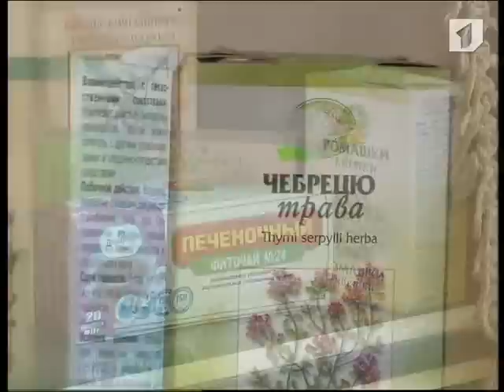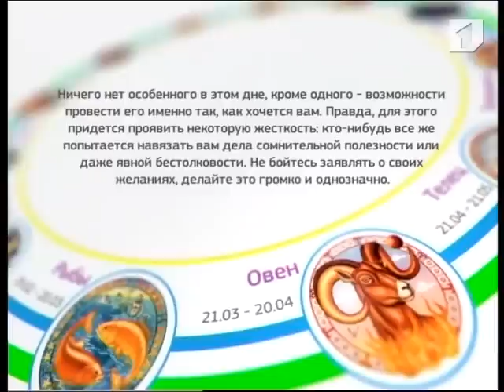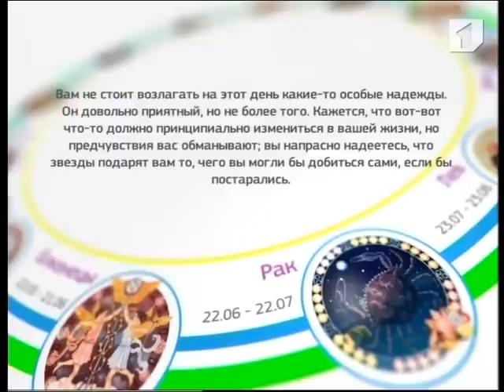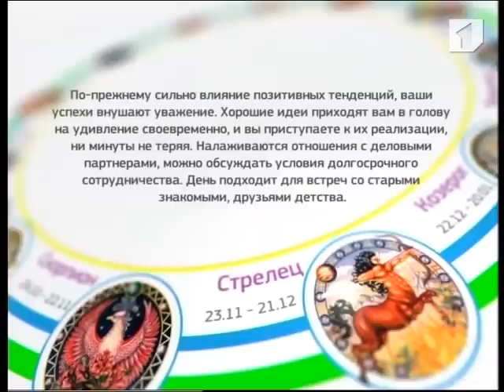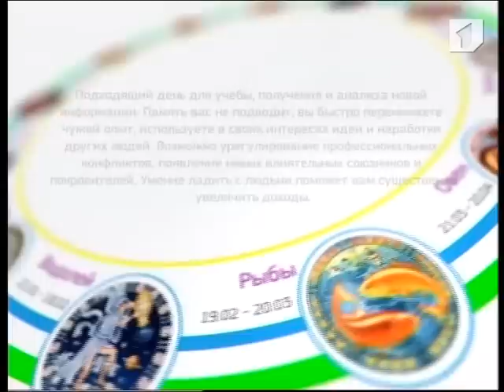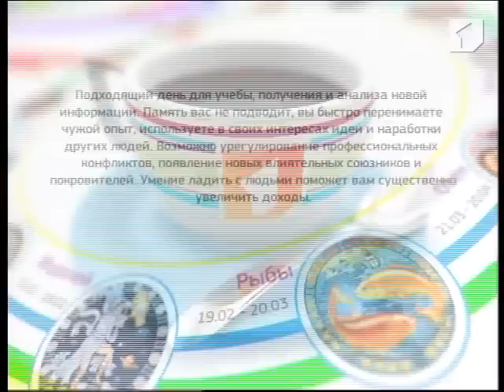Программа "Утренний кофе" 1.02.13